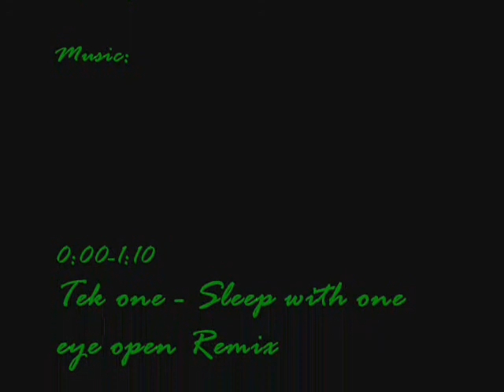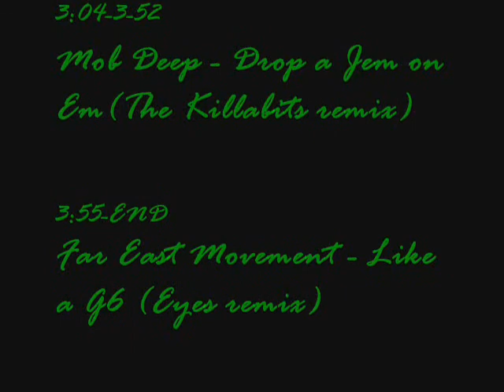Sgt. Maj. Ganja's Insurgency Gameplay Montage 2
Hey guys second gameplay montage here, All music copyrights to their original owners, I will have a link to all their youtube pages soon, for now all song names are at the end of the video. Thank you. Once again it was made with MM2.6 so dont expect too much epicness but I tried :) Anyways expect mad headshots like before and plenty of bass :) peace out